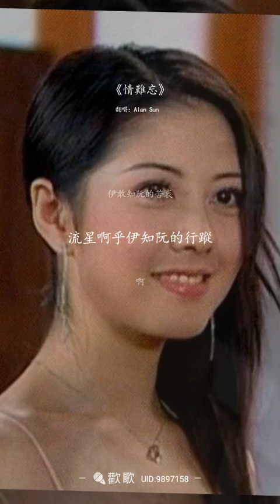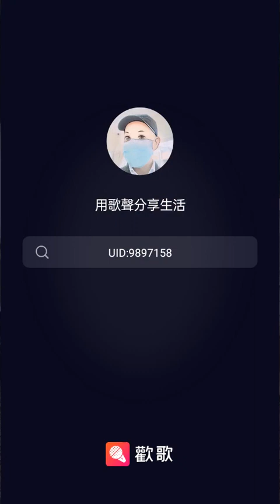情難忘 Covered by Alan Sun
2/11是王識賢的生日，王識賢在大學時期因參加青春之星校際音樂大賽獲得第十名而初次獻聲於1987年的合輯『第二屆青春之星─快樂悲傷』當中，1990年發行個人首張專輯〈浪子悲歌〉，因簽約的騰祥唱片是小公司，無法投入大量資金為新人宣傳的狀況下，造成他專輯當中的一首〈雙人枕頭〉歌紅人不紅，直到出第二張專輯「雪中紅」搭配著連續劇而大賣，才真正的走紅，王識賢的專輯多次入圍金曲獎，直到2005年，才以「情難忘」專輯一舉奪下金曲獎最佳台語男演唱人獎

這首《情難忘》，以動漫的術語來說，是王識賢主演的台灣本土劇「意難忘」S1的OP（第一季的片頭曲），原曲是日本演歌歌手五木宏的〈夜空〉，但華語最初的翻唱版本，並不是台語歌《情難忘》，而是另一首更為知名的同名國語歌曲【夜空】，國語版的【夜空】，查了一下最初的翻唱時間是在1974年，但在1974年當年鳳飛飛，謝雷，青山，白嘉莉都曾唱過，所以到底誰才是真正的原唱就呈現眾說紛紜的現象

五木宏的〈夜空〉後來在2009年又出現了第二個國語版本〈忘不了〉，這個版本的出現，起因於「意難忘」賣給大陸的央視播出，因配音全改成國語，所以連帶的，也希望主題曲是國語歌曲，因此便由「意難忘」的男主角兼金曲歌王的王識賢來演唱這首〈忘不了〉，因國語歌的錄唱對王識賢而言是初體驗，所以當時王識賢錄唱時，就頻頻被製作人打槍，要他「可不可以不要用抖音和花腔」，結果這首歌錄了三天還錄不完，後來經製作人重新調教後所完成的這首〈忘不了〉，大家聽完後都說不像他的聲音，王識賢也自信的說：「我可以推出國語專輯了」

央視的「意難忘」，王識賢包辦了全部807集的OP和ED，加上劇中出現的18首插曲王識賢的歌就佔了1/3，所以王識賢因此而大大的增加了他在大陸的知名度，也因此獲得更多海外戲劇與音樂演出的邀約機會

王識賢在戲劇方面的演出也是相當的出色，生涯曾獲得2次金鐘獎男主角的入圍提名，電影方面，因演出「艋舺」和「角頭2：王者再起」，入木三分的演技，讓王識賢有「台灣陳浩南」的稱號（音效：錄音棚)